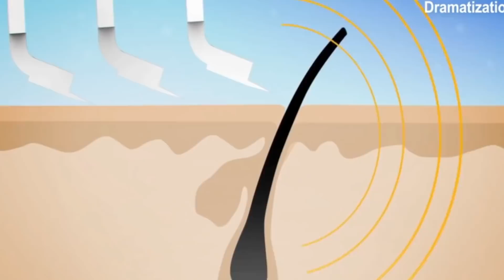How to shape EYEBROWS at home for MEN | EyeBrow GROOMING explained in TAMIL | SANJU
Best Tweezers Link-)

Best Hairwax for men-)

Hair Spray for maximum hold-)